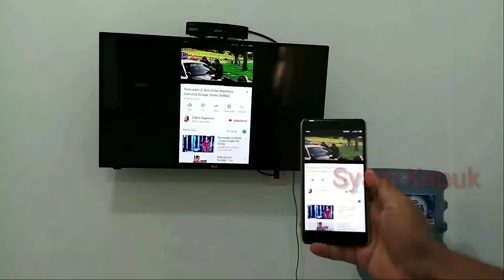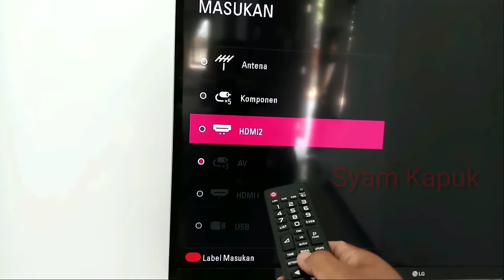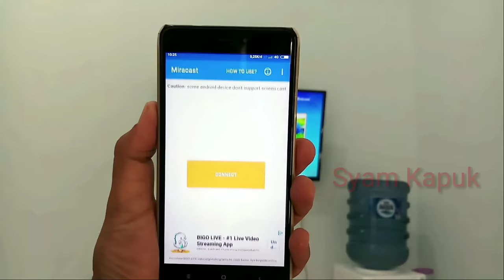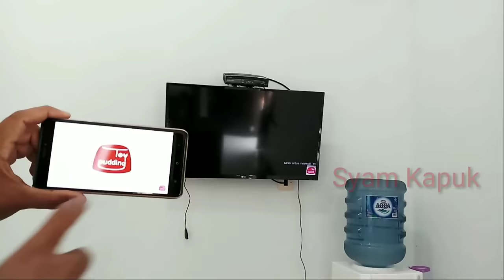Cara Menghubungkan Layar Hp Ke TV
Menghubungkan layar smartphone ke TV, baik untuk menonton video streaming YouTube atau bermain game,tentu akan lebih seru,ini dikarenakan Audio dan visual TV yang ukurannya jauh lebih besar jika dibandingkan menonton di hp,selain itu ketika saya coba menampilkan visual game di layar tv,terasa lebih menantang dan seru.

Untuk menyambungkan visual dan audio smartphone di perangkat tv,ada beberapa cara yang bisa kita dilakukan,tergantung dari jenis tv itu sendiri.
Kebetulan tv yang yang ada di tempat saya ini adalah TV LED biasa,jadi bukan smart tv yang sudah memiliki fitur screen mirroring.